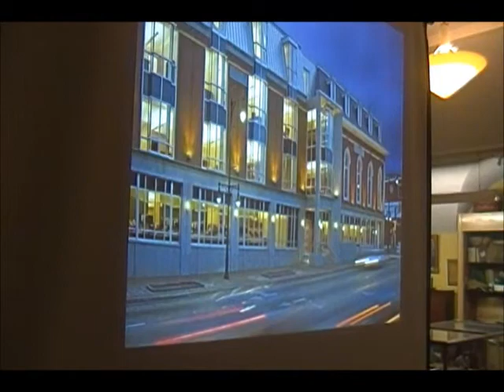Mark Lee's 2nd 70 years of Harriman cut 4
Harriman